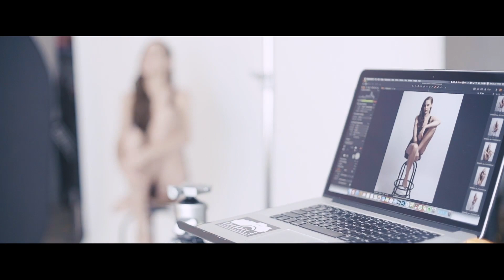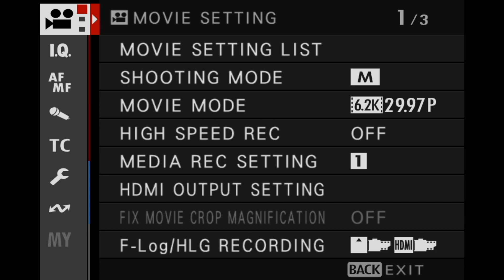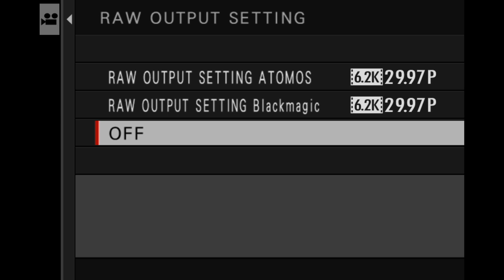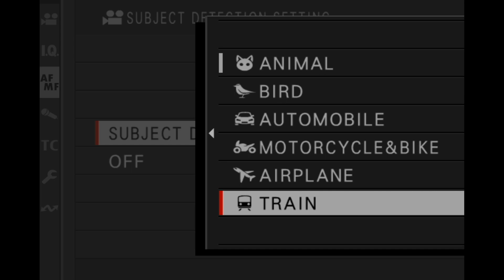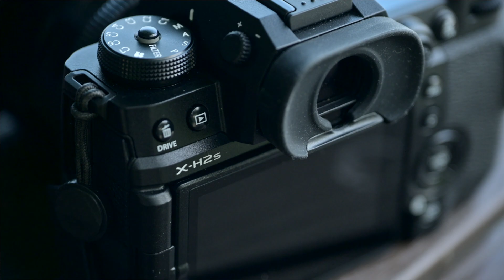FUJIFILM X-H2s hand-on review, X-H 系列的進化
最新推出的X-H2s review, 外觀 menu 有咩大不同？同你一齊了解下